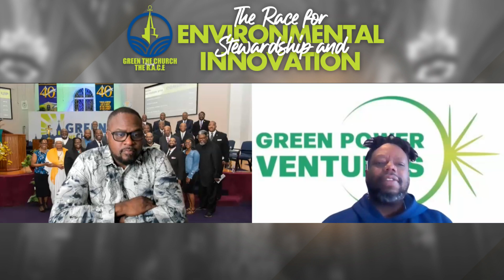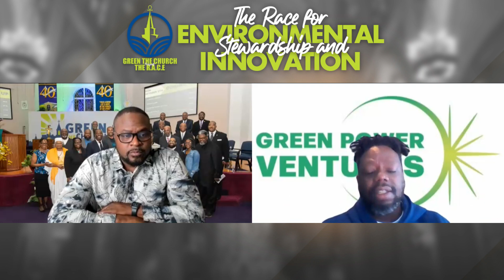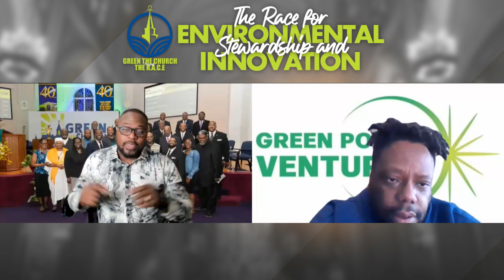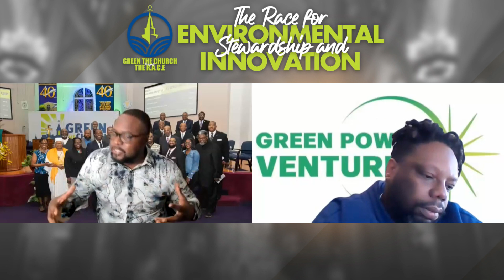Episode 7: The Race for Environmental Stewardship and Innovation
In this empowering episode, Rev. Dr. Ambrose Carroll, founder of Green The Church, engages in a dynamic conversation with Dr. Reginald Parker, an entrepreneur and graduate from MIT, who is leading the way in environmental stewardship. They discuss the urgent race for the survival of our planet, addressing issues such as climate change, wars, and genocide. Dr. Parker shares his inspiring journey from growing up in Philadelphia to becoming a serial entrepreneur, emphasizing the intersection of faith, culture, and environmental responsibility. Tune in to discover how African Americans are making significant strides in fields like technology and environmentalism, debunking stereotypes and paving the way for a brighter, sustainable future. Listen to the podcast to learn more!

More Topics Discussed in This Episode:

The Urgency of the Race
Environmental Stewardship Revival
Dr. Reginald Parker's Journey
Intersection of Faith and Technology
Environmental Innovation
Challenges in Corporate Spaces
Owning Energy Production
Empowering Future Generations